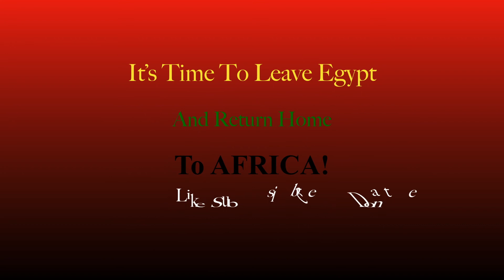Fast And Pray | Prophetic Word October | God Is Speaking Are You Listening | Prophecy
Amos 3:7 KJV
Surely the Lord God will do nothing,
but he revealeth his secret
unto his servants the prophets.

Matthew 13:14
And in them is fulfilled the prophecy of Esaias, which saith, By hearing ye shall hear, and shall not understand; and seeing ye shall see, and shall not perceive:

Revelation 22:10
And he saith unto me, Seal not the sayings of the prophecy of this book: for the time is at hand.

Revelation 22:7
Behold, I come quickly: blessed is he that keepeth the sayings of the prophecy of this book

And I give unto them eternal life; and they shall never perish, neither shall any [man] pluck them out of my hand.

Romans 10:17 - So then faith [cometh] by hearing, and hearing by the word of God.

Job 33:14 - For God speaketh once, yea twice, [yet man] perceiveth it not.

Luke 6:46 - And why call ye me, Lord, Lord, and do not the things which I say?

Romans 8:7 - Because the carnal mind [is] enmity against God: for it is not subject to the law of God, neither indeed can be.

1 John 1:3 - That which we have seen and heard declare we unto you, that ye also may have fellowship with us: and truly our fellowship [is] with the Father, and with his Son Jesus Christ.

Isaiah 55:11 - So shall my word be that goeth forth out of my mouth: it shall not return unto me void, but it shall accomplish that which I please, and it shall prosper [in the thing] whereto I sent it.

Matthew 7:24 - Therefore whosoever heareth these sayings of mine, and doeth them, I will liken him unto a wise man, which built his house upon a rock:

2 Corinthians 4:4 - In whom the god of this world hath blinded the minds of them which believe not, lest the light of the glorious gospel of Christ, who is the image of God, should shine unto them.

2 Timothy 3:16 - All scripture [is] given by inspiration of God, and [is] profitable for doctrine, for reproof, for correction, for instruction in righteousness:

Jeremiah 33:3 - Call unto me, and I will answer thee, and shew thee great and mighty things, which thou knowest not.

For the month of October I have decided to upload as many Prophetic word videos as possible. TMH has given me a lot of word throughout the 24 years that I have walked with him. In the beginning I did not understand why. First of all, I am a very shy person. So I never got why he wanted to use me. But recently I've begun to realized that we are out of time, and there are many people who do not know or see everything that I know or see. I am a firm believer that if TMH gave you a gift, it's not just for you. Gifts are made to be shared with all of his children.

Therefore, I will be working very hard to share as much with you all as I possibly can. Much of what I'm sharing is Prophetic word that TMH gave me many years back. Unfortunately when I was tied to the churches, very few would receive what I was sharing, and it discouraged me.  On the other hand, I felt a strong pull on my heart to begin sharing as much and as quickly as possible through the internet. And since I've begun sharing here, it's been totally different story. People seem to be very hungry for the word of The Most High, and I'm more than happy to share it.

If you'd like to help me make it to the continent, and continue my work.